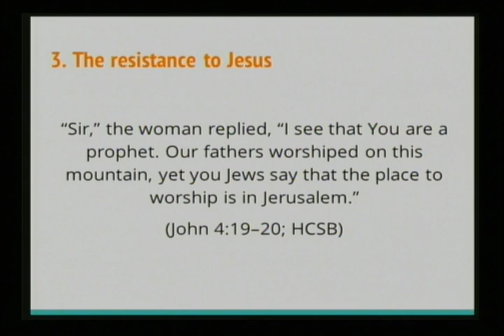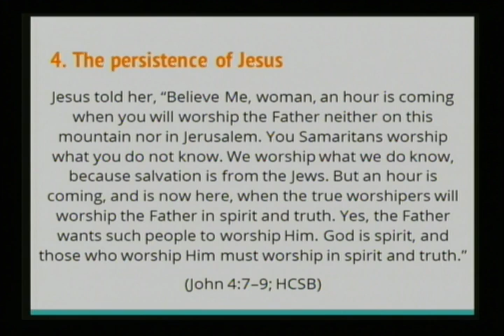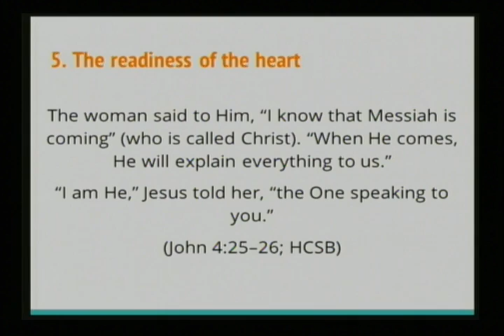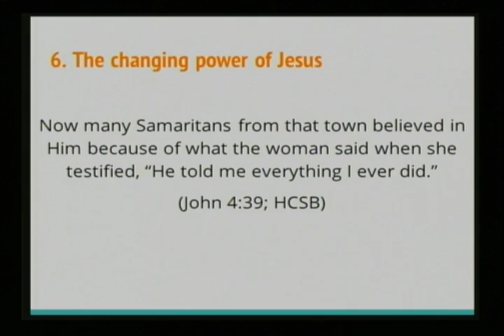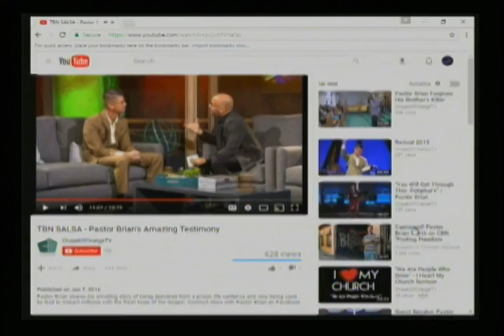Offering the Living Water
Reverend Tim Frisch speaks on Jesus and the Samaritan woman.